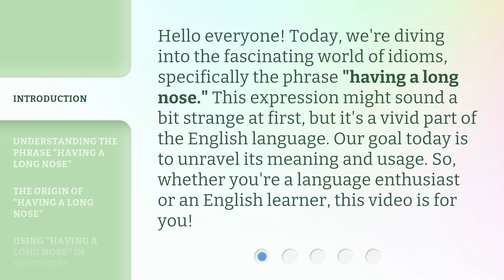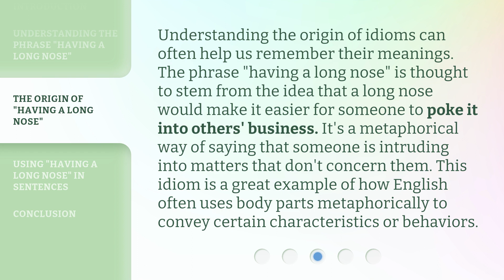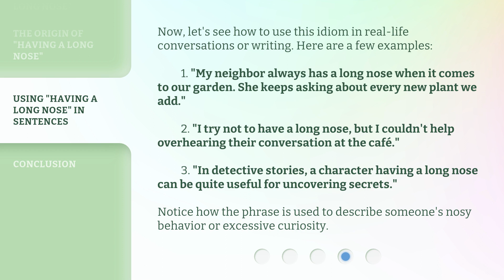Exploring Idioms: "Having a Long Nose"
Unmasking Idioms: The Curious Case of 'Having a Long Nose' • Join us as we delve into the fascinating world of idioms! In this episode, we unravel the mystery behind the idiom 'Having a Long Nose' and explore its intriguing origins and meaning. Discover the hidden stories and cultural significance behind this commonly used phrase that will leave you enlightened and entertained!

00:00 • Introduction - Exploring Idioms: "Having a Long Nose"
00:34 • Understanding the Phrase "Having a Long Nose"
01:15 • The Origin of "Having a Long Nose"
01:47 • Using "Having a Long Nose" in Sentences